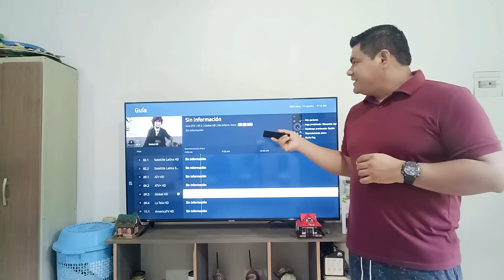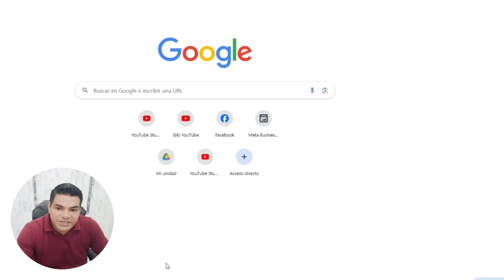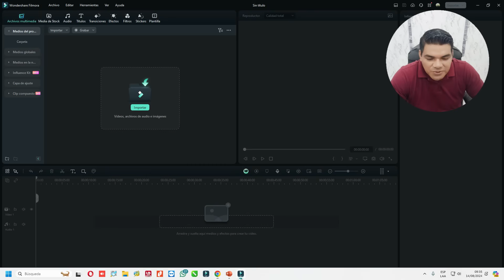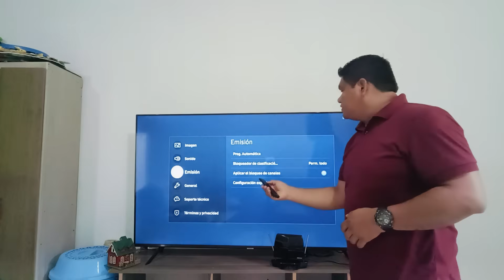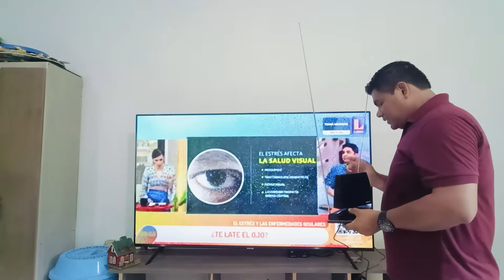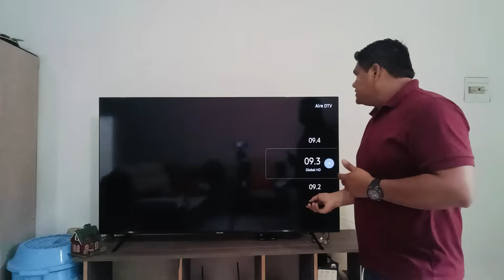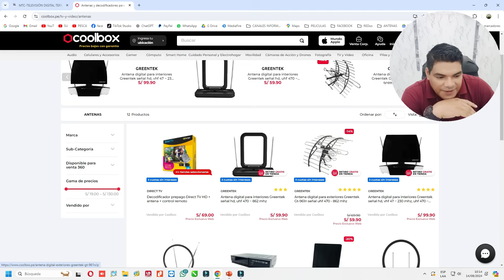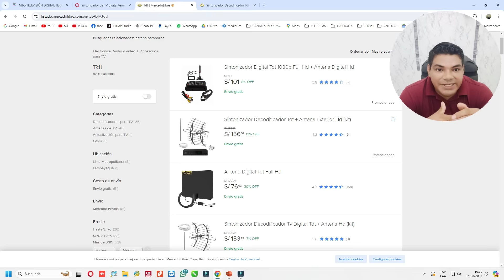Señal de Television Digital gratis en peru Cómo Instalar Antena UHF y Disfrutar de la Mejor señal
pasos a paso como tener television digital gratis en tu televisor, y poder ver los canales nitidos con mejor señal de video y audio que tipo de antena UHF usar la interna o externa, asi tambien donde comprar la Antena UHF o decodificador TDT con sintonizador ISDB-T
Cómo Instalar Antena TDT y Disfrutar de la Mejor Señal de TV, Guía Completa sobre la Televisión Digital Terrestre en peru, Consejos para Elegir el Decodificador TDT Perfecto para tu Hogar
🔰 Verificar si tu TV Cuenta con el Sintonizador TDT - ISDB-T
🔰 Donde comprar tu antena UHF o Decodificador TDT con Sintonizador ISDB-T

00:00 Introduccion
03:05 Equipos para television Digital
05:44 Como Verificar si tu TV Cuenta con el Sintonizador TDT
11:33 Prueba de Antena UHF Interna
12:16 Conexion de Antena UHF al TV
13:18 Busqueda de Canales Digitales TV
16:21 Extender Cable coaxial de la antena UHF
18:27 Captando mejor Señal TV digital
23:11 Donde Comprar Antena UHF
26:20 Donde Comprar decodificador TDT
28:47 Recomendaciones y Gracias